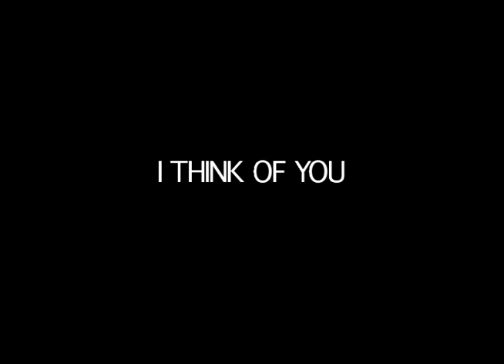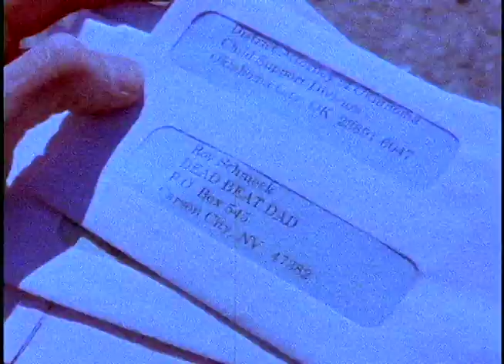I Think Of You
A classic music video by Roy Schmeck, singing his heart out to Eli Mae, the love of his life.

Directed by Shark / Stayne